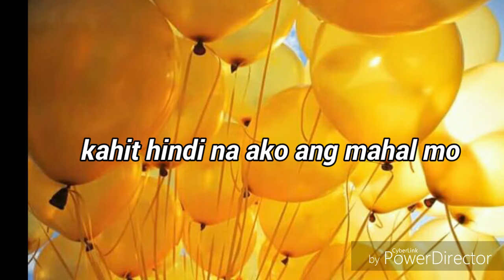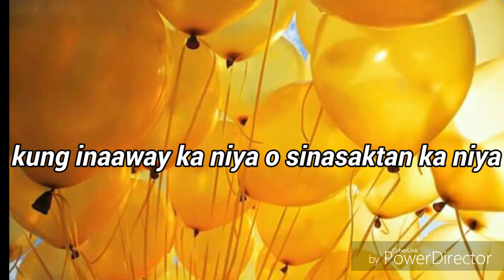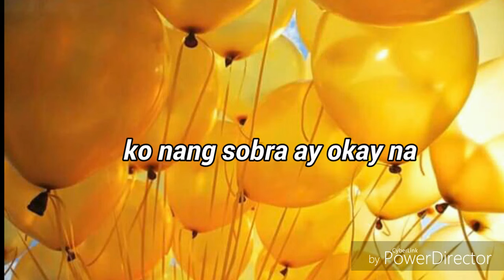"Mananatili akong Sayo, kahit Iba na ang Mahal mo"(Spoken Word Poetry)